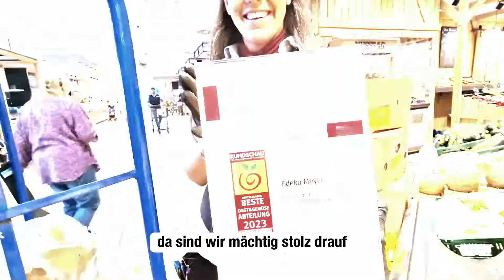Hier bist du genau richtig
Sende uns eine kurze Nachricht und wir machen dir ein tolles Angebot.